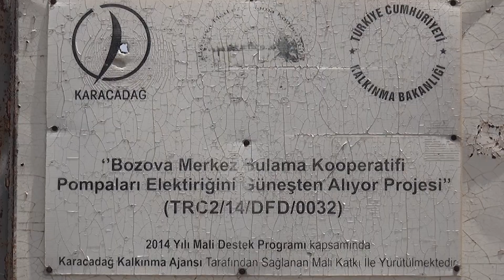Başkan Özaslan,"Neden Yetkililer Duyarsız"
HÜDA PAR Şanlıurfa İl Başkanı Emin Özaslan, tam 7 yıldır çürümeye terk edilen Bozova Sulama Birliği'nin içler acısı halini gündeme taşıdı. Başkan Özaslan,"Neden Yetkililer Duyarsız" dedi